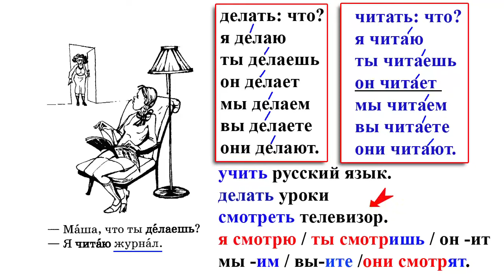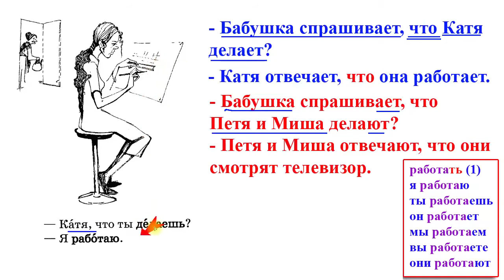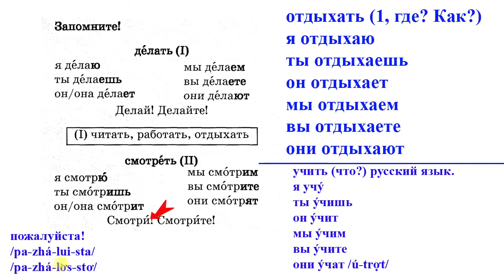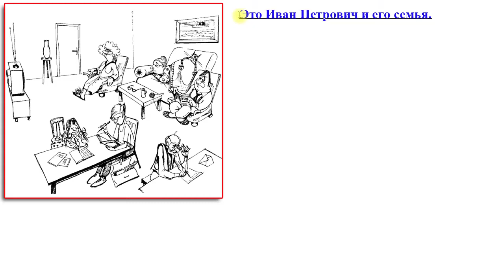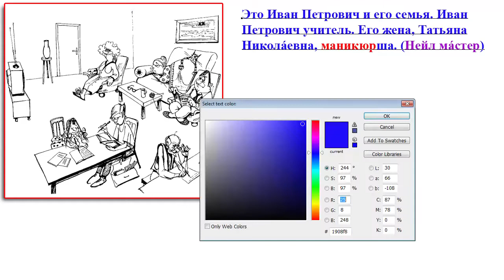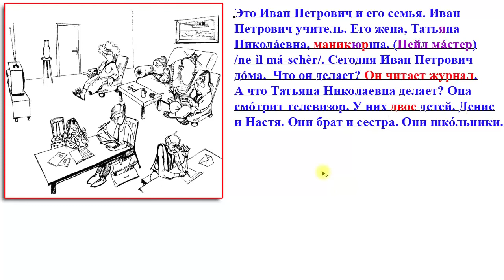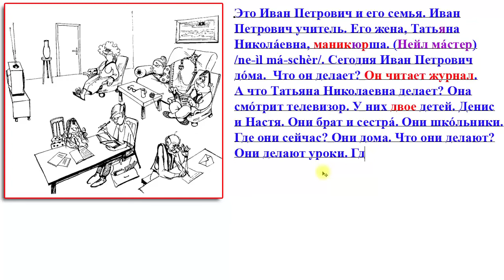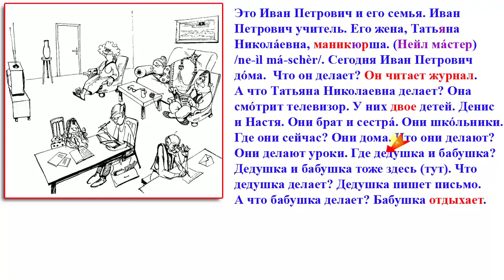Bài 13: Giao tiếp ngành cắt tóc & làm Nail tại Nga | Thầy Hoàng dạy Tiếng Nga online 1:1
💥► Clip name: Bài 13: Giao tiếp ngành cắt tóc & làm Nail tại Nga | Thầy Hoàng dạy Tiếng Nga online 1:1